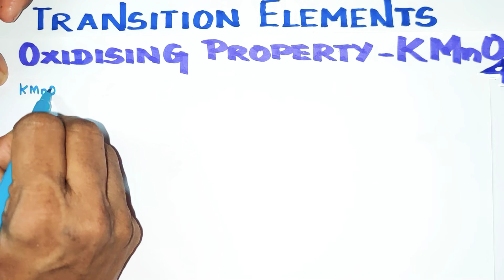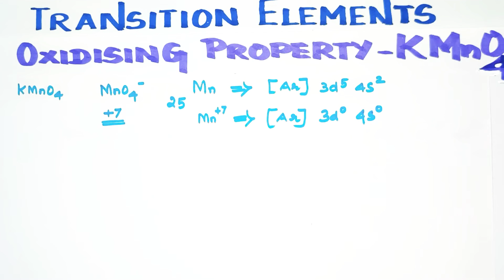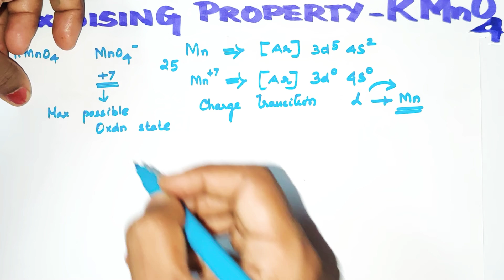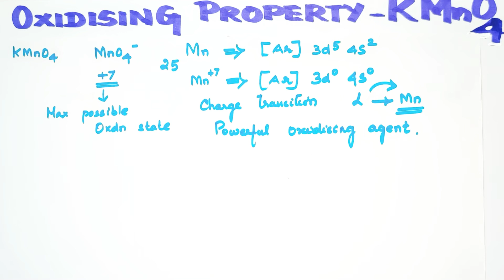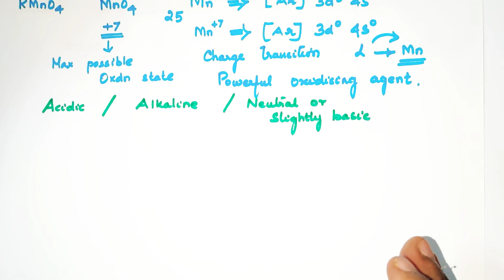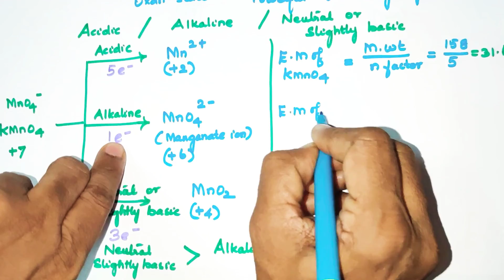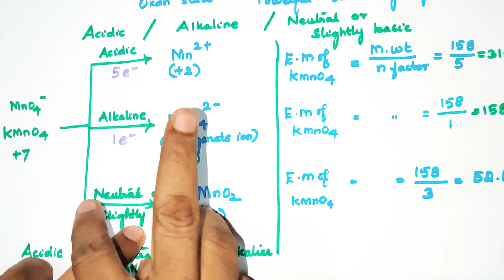Oxidising Property of KMnO4/ Transition Elements/ TN 12 th STD/ Explanation in TAMIL /Vol1/Unit 4